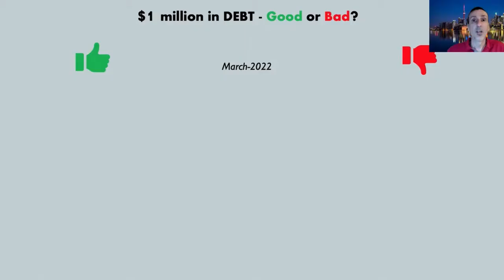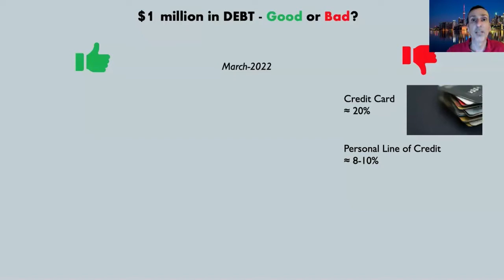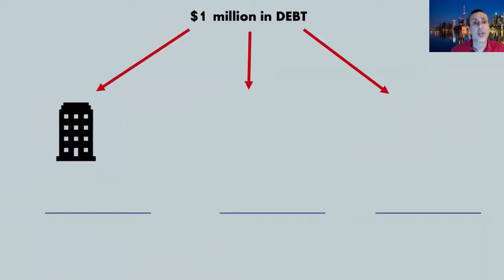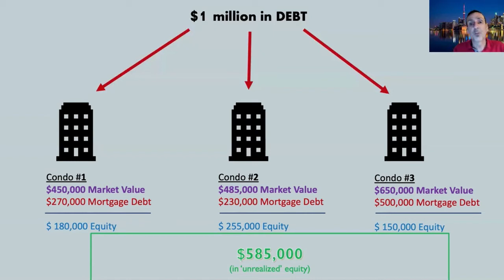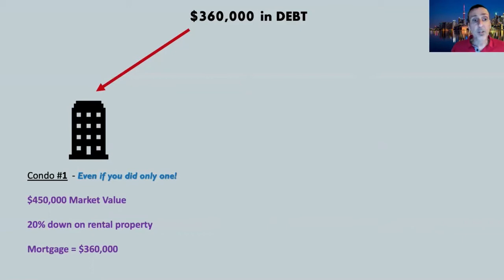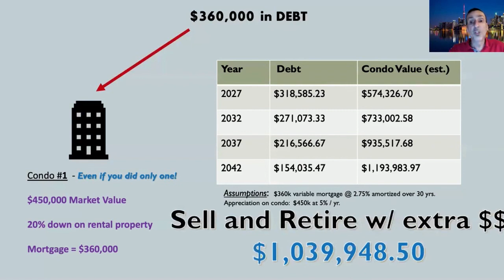$1 Million in Debt ... is there such thing as Good vs. Bad debt?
We analyze "Bad Debt" with examples of when Credit Card debt or Lines of Credit can be a negative.  We also look at when it might be okay to have "Good Debt" such perhaps a Mortgage on a Rental Property, or HELOC against your Primary Residence to buy an Investment property.  It contains concrete info with numbers and examples.

Grab a copy of 'Get Rich Investing in Toronto Condos:  A Step-By-Step guide to Build Wealth with Toronto Real Estate'